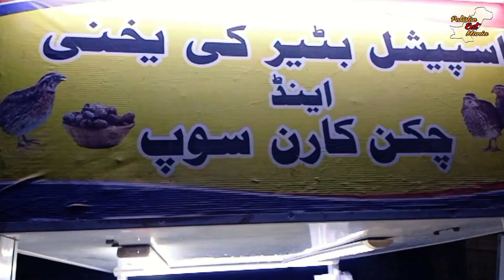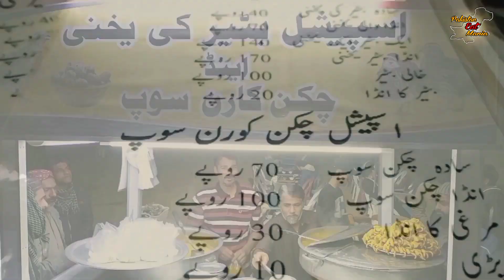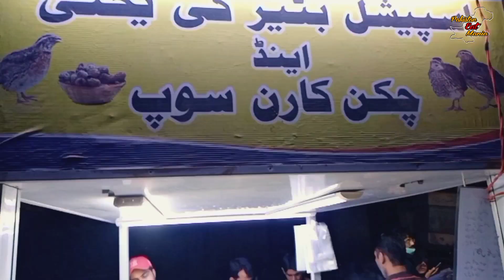Batair Yakhni Soup, Batair Soup, Quail Yakhni | Karachi Soup, Chicken Corn | Hot & Sour Soup Recipes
Hello friends,
Welcome to Pakistan Eat Mania,The aim of this channel is to promote the food of Pakistan,
Pakistan Eat Mania team needs your support!

Indulge in the flavors of Karachi's bustling food streets as we explore the renowned Batair Soup, a winter specialty that warms both heart and soul. Join us on a delightful culinary journey through the vibrant streets of Karachi, savoring the iconic Batair Yakhni along with other delectable chicken soups. From the rich and savory Batair Yakhni to the comforting Chicken Corn Soup, we bring you the best of Karachi's street food scene. Discover the secrets of making the perfect Batair Soup and more in this gastronomic adventure. Join us at Haji King Soup Center for a taste of tradition and the most mouthwatering Tasty Chicken Soup experience you won't want to miss

کراچی کی ہنگامہ خیز کھانے کی سڑکوں کے ذائقوں سے لطف اندوز ہوں جب ہم مشہور باٹیر سوپ کو دریافت کرتے ہیں، جو کہ موسم سرما کی ایک خاص خصوصیت ہے جو دل اور روح دونوں کو گرما دیتا ہے۔ کراچی کی متحرک سڑکوں کے ذریعے ایک لذت بخش پکوان کے سفر پر ہمارے ساتھ شامل ہوں، اور دیگر کے ساتھ مشہور باتیر یخنی کا مزہ لیں۔ لذیذ چکن سوپ,اور لذیذ بٹیر سے پرفیکٹ بٹیر سوپ بنانے کے راز دریافت کریں اور اس معدے کی مہم جوئی میں۔ حاجی کنگ سوپ سنٹر میں ہمارے ساتھ شامل ہوں روایت کا ذائقہ اور سب سے زیادہ

یخنی سے لے کر آرام دہ چکن کارن سوپ، ہم آپ کے لیے کراچی کے اسٹریٹ فوڈ کا بہترین منظر پیش کرتے ہیں۔

چکن سوپ کے مزیدار تجربے کو آپ یاد نہیں کرنا چاہیں گے!"

1. "Savor the Delights: Exploring Karachi's Batair Yakhni Soup"
2. "Karachi Street Food Adventure: Batair Soup Unveiled!"
3. "Batair Yakhni: A Winter Special Delight from Karachi's Streets"
4. "Quail Soup Magic: Discovering Batair Yakhni in Karachi"
5. "Karachi's Hidden Gem: Batair Yakhni Soup"
6. "Batair Yakhni: Karachi's Classic Street Food Experience"
7. "Hot & Sour Batair Soup: Karachi's Ultimate Comfort Food"
8. "Tantalizing Tastes: Batair Yakhni Soup in Karachi's Food Scene"
9. "Karachi's Culinary Journey: Batair Yakhni Soup on the Street"
10. "Batair Yakhni Feast: Karachi's Best Quail Soup Adventure"

1. Batair Yakhni Soup ki recipe kya hai?
2. Batair Yakhni Soup kaise banate hain?
3. Batair Yakhni Soup ke ingredients kya hote hain?
4. Batair Yakhni Soup ka swad kaisa hota hai?
5. Batair Yakhni Soup ke kya health benefits hote hain?
6. Batair Yakhni Soup ka nutritional value kya hai?
7. Batair Yakhni Soup ka serving size kya hona chahiye?
8. Batair Yakhni Soup ko kis tarah se present kiya jata hai?
9. Batair Yakhni Soup ko kis tarah se garnish kiya jata hai?
10. Batair Yakhni Soup kis kis tarah se variations mein banaya ja sakta hai?

1. Batair Soup
2. Yakhni Soup
3. Quail Yakhni
4. Karachi Soup
5. Chicken Corn
6. Street Food
7. Tasty Soups
8. Pakistan Soup
9. Hot & Sour
10. Soup Recipes

Hyderabad street food tour | Winter's Special Batair ki Yakhni|Hyderabad famous Batair yakhni soup
Batair Soup in Karachi | Batair Yakhni | Food Street Karachi | Batair Egg Ijawad Mustafa Offical
Hot And Sour Quail Soup | Batair Yakhni & Chicken Yakhni | Chicken Corn Soup in Pakistan Street food
Hot And Sour Quail Soup | Batair Yakhni & Chicken Yakhni | Chicken Corn Soup in Pakistan Street food. Famous Quail (Batair) Yakhni & Chicken Corn Soup in Food Street of Karachi Pakistan. Batair With Egg (Yakhni) is famous in Karachi
Pakistan. Batair Yakhni in Peshawar Style. Chicken Hot and Sour Corn Soup & Chicken Yakhni in Pakistani Food Street.
Karachi Mein Batair Ka Soup Atay Hi Chaa Gaya | Intehai Lazeez 200 Batair Rozana Khatam Bemariyan Uran Choo Lambi Linen.
BATAIR KA SOUP IN KARACHI.
soup batair soup crab soup chicken corn soup hot
soup hot and sour soup batair in english batair ki awaz
batair price in pakistan batair bird batair farming
batair soup in karachi batair food soup batair bater
soup quail soup soup recipe soup in english soup.
Batair Soup in Karachi | Quail Unique
soup | Yakhni
batair soup
Chicken corn soup
Best soup in karachi Batair ka soup
Famous batair soup
Soup Batair
Chicken soup
How to make Batair Soup
Egg chicken soup
Street food karachi Karachi famous soup Karachi
Karachi soup Soup in karachi
Chicken yakhni soup
Famous soup in karachi
Best corn soup in karachi
Most Selling Tasty Chicken soups
Haji King Soup Center
Tasty Chicken Soup

Address:Near Abbasi Hospital Khilafat chowk Block 5 Nazimabad Paposh Nagar Karachi Pakistan.

Timing: 7 PM TO 3 AM

Price: Yakhni (20 Rupees) Batair Egg (20 Rupees) Batair (40 Rupees) Batair with Yakhni (140 Rupees)